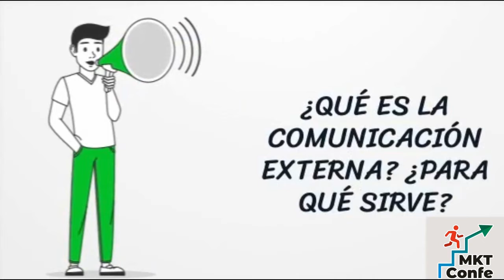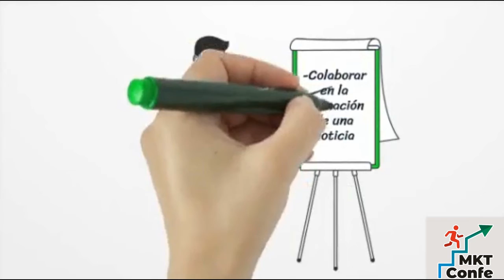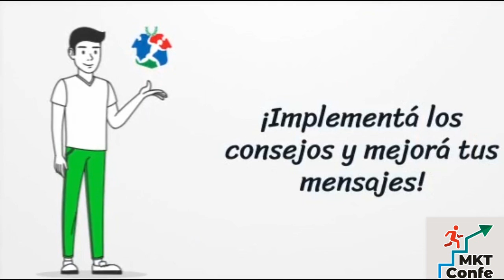MKTConfeInstitucional | 2 | ¿CÓMO ME COMUNICO CON LOS DEMÁS?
MKTConfeInstitucional es un segmento semanal de la Confederación de Deportes de la Provincia de Córdoba para ayudar a profesionalizar la presencia, imagen y comunicación de los clubes, asociaciones y federaciones. Especialmente para aquellas que aún no han explorado ciertos cambios en el sector deportivo.